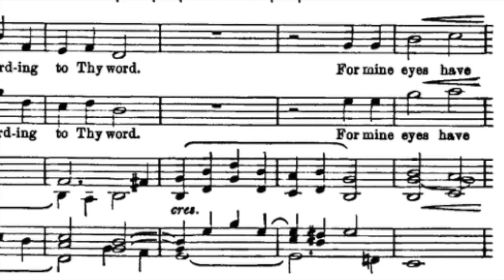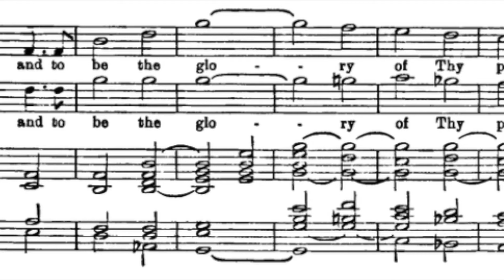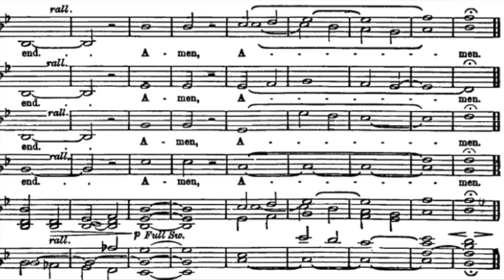Stanford Nunc Dimittis in B Flat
Nunc Dimittis in B Flat
Charles Villiers Stanford

Recorded for use during the Candlemas service at All Saints Doddinghurst - 31 January 2021

Organ: Dave Schuster
Vocals (all parts): David Miles

Edited and mixed in Garageband by David Miles